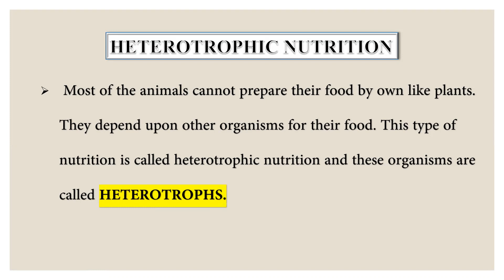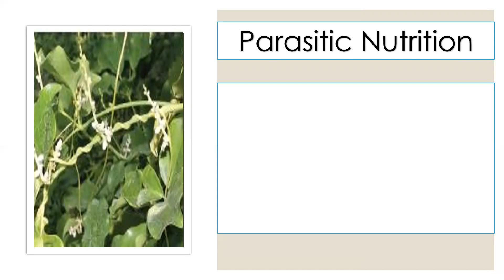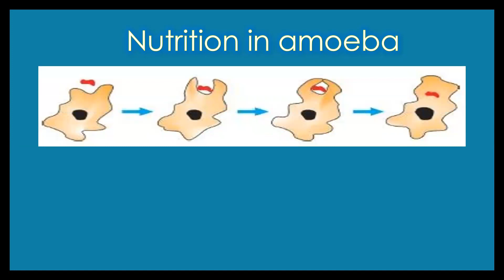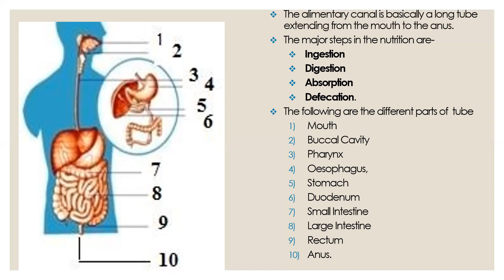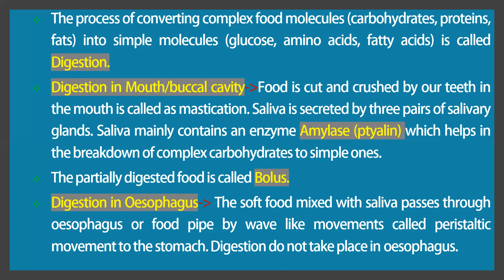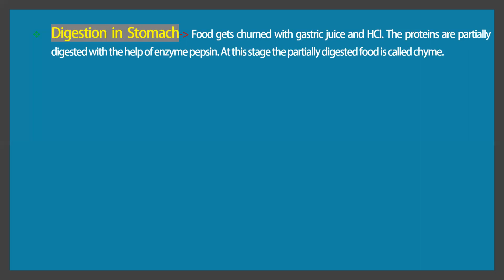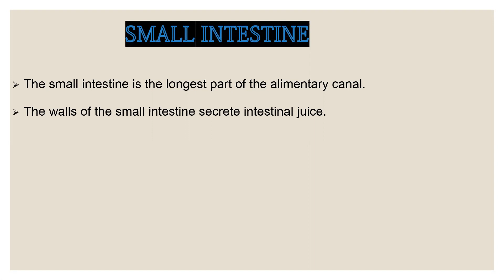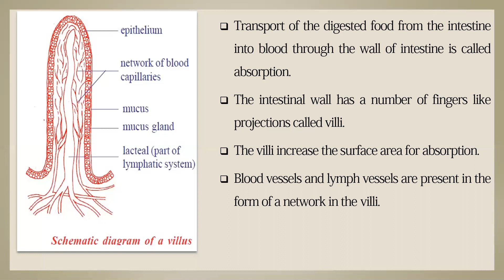Nutrition 2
Prepared By Sunil P
Topic: nutrition for Class 10
Subtopic: Heterotrophic Nutrition, Nutrition in human beings.